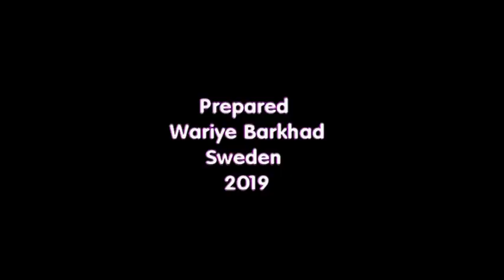Wareysiga Wasiirada Dowlad Deegaanka Somalida Ee Sweden & Arimo Farxad Leh oo ay Ku Dhawaaqeen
Wareysiga Aanu la Yeelaney Wasiirada Dowlad Deegaanka Somalida Ee Ku sugan Sweden & Arimo Farxad Leh oo ay Ku Dhawaaqeen